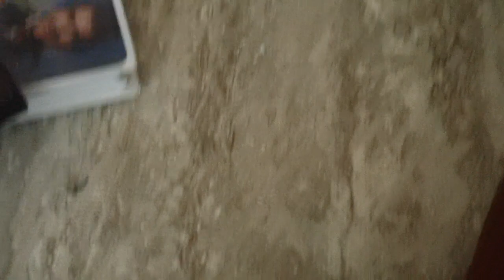New Jack City (1991) VHS review